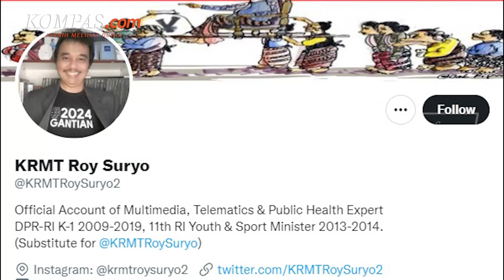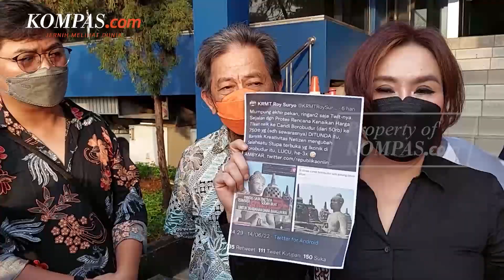Roy Suryo Bantah Akun Twitter Miliknya Disita Polda Metro Jaya Terkait Dugaan Penistaan Agama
Eks Menteri Pemuda dan Olahraga (Menpora) Roy Suryo angkat bicara terkait akun Twitter miliknya yang disita sebagai alat bukti oleh Polda Metro Jaya.

Akun itu disebut telah disita penyidik dalam rangka penyidikan kasus dugaan penistaan agama yang dilakukan Roy, karena mengunggah meme patung Sang Buddha yang disunting mirip Presiden Joko Widodo.

Hoaks! saya tanya apakah itu dari kepolisian? Mas yakin itu dari kepolisian?, ujar Roy Suryo di Polda Metro Jaya, Kamis (30/6/2022).

Sejumlah awak media yang berada di lokasi pun menjelaskan bahwa informasi penyitaan akun disampaikan langsung oleh Kabid Humas Polda Metro Jaya Kombes Endra Zulpan.

Setelah itu, Roy menolak berkomentar lebih lanjut terkait informasi penyitaan akun Twitter @KRMTRoySuryo2 miliknya.

Penulis: Tria Sutrisna
Video Jurnalis: Pramulya Sadewa
Penulis Naskah: Pramulya Sadewa
Narator: Chrisstella Efivania Rosaline
Video Editor: Chrisstella Efivania Rosaline
Produser: Ira Gita Natalia Sembiring